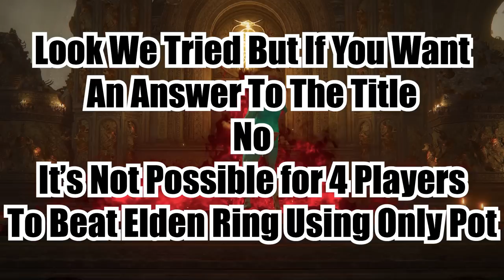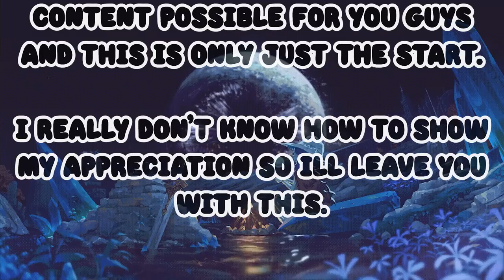Can 4 Players Beat Elden Ring Using Only Cracked Pots?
This is our very unique Elden ring playthrough, the only rule is that only cracked pots are allowed to deal damage to enemies and/or bosses. This video took too long to make so I appreciate the support.

Time Stamps
Intro 0:00
Gathering Pots, 1:24
Boss 1 (Marget) 5:53
Boss 2 (Red Wolf) 14:23
Boss 3 (Demi Human) 15:30
Boss 4 (Godrick) 16:31
Boss 5 (Radhan) 20:11
Boss 6 (Rennala) 25:56
Boss 7 (Draconic) 32:04
Boss 8 ( Golden Godfrey) 34:10
Boss 9 (Morgot) 38:02
Boss 10 (Neil) 43:40
Boss 11 (Fire Giant) 46:02
Boss 12 (Godskin Duo) 48:57
Boss 13 (Maliketh) 53:05
END 1:00:31

Side Challenge, If your reading this I Herby Challenge you to find 3 friends (Impossible) and defeat more bosses than we did in this video (or Different Bosses) using the same rules of only using cracked pots and jar canon, and share the clips to me. I have a feeling this challenge hasn't been explored to the maximum.